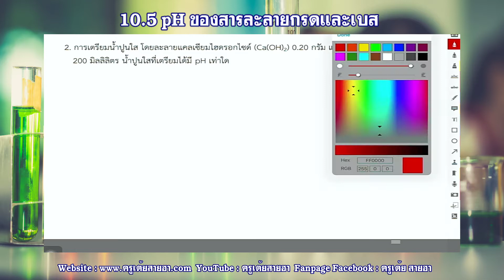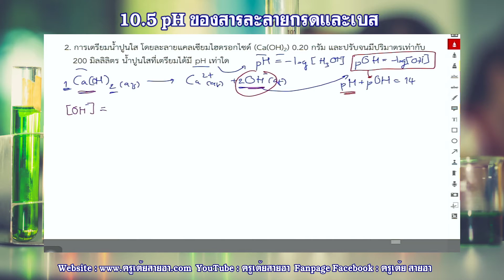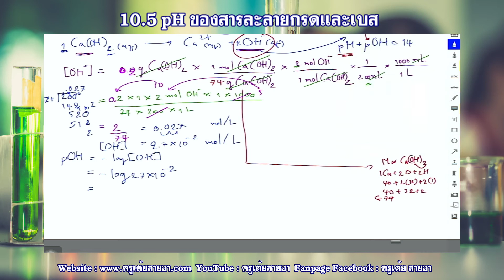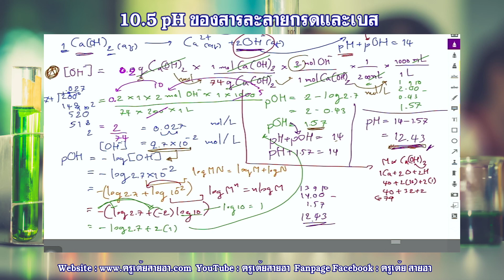แบบฝึกหัดที่ 10.5 ข้อ 2 เคมี ม.5 เล่ม 4 ภาคเรียน 2 บทที่ 10 กรด-เบส หลักสูตรฉบับปรับปรุง พ.ศ. 2560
เคมี ม.5 เล่ม 4 ภาคเรียน 2 บทที่ 10 กรด-เบส แบบฝึกหัดที่ 10.5 ข้อ 2 หลักสูตรฉบับปรับปรุง พ.ศ. 2560

ตัวอย่างที่ 2 การคำนวณการแตกตัวของกรดแก่
สรุปสูตรการแตกตัวของกรด เบส และน้ำ